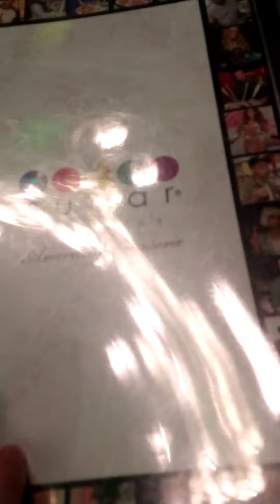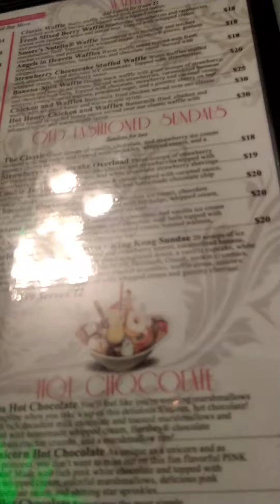Sugar Factory !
It was a bit overwhelming for us since we are home bodies but we do like to explore and try out places.

If you have kids and like alcohol I think this is pretty cool. they also put 20% gratuity so we don't really have to worry about the tip.
 even though it wasn't for us I am glad we got to try it!

the burger could have used a bit of more seasoning.